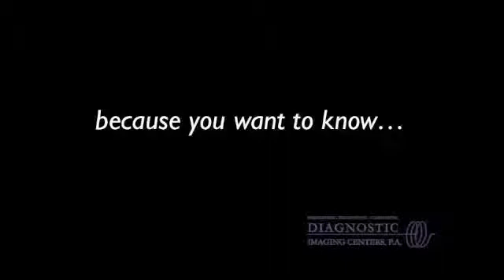What different types of sinuses are there? - Dr. Greg Reuter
Dr. Greg Reuter explains the different types of sinuses.